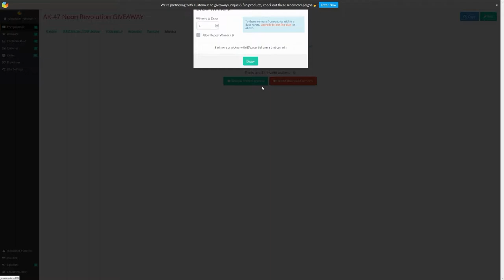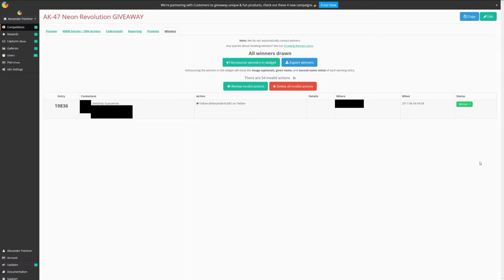CSGO GIVEAWAY -AUFLÖSUNG- [AK-47 Neon Revolution] -|ALMO